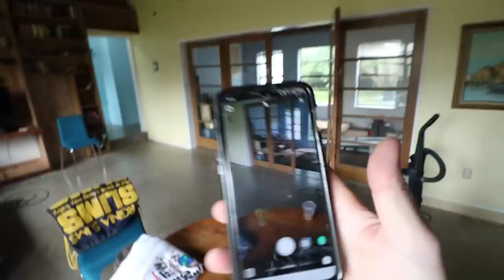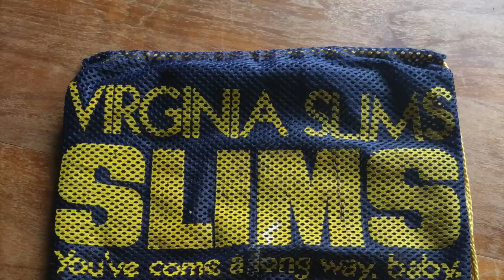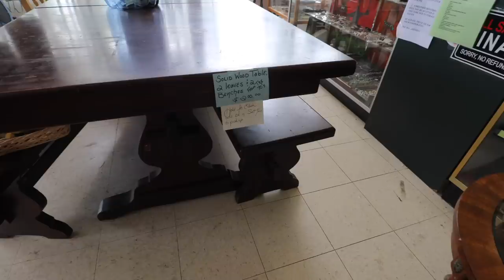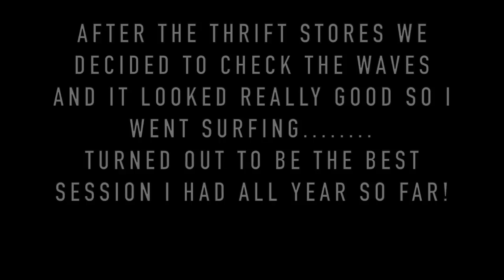Can't Believe What We Found Trash Picking! FLORIDA GARBAGE PICKING!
A few of the areas around where we are staying in Florida are very wealthy so we decided to see wha treasures we could find in their Trash! Here's our first Can't Believe What We Found Trash Picking! FLORIDA GARBAGE PICKING Video!